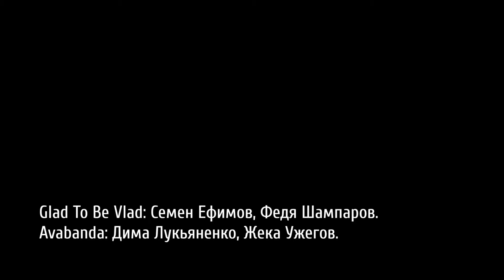Копия видео Glad To Be Vlad - Unknown. LIVE